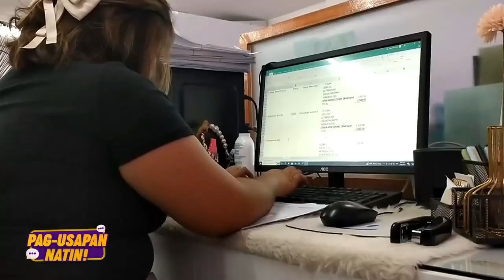PAG-USAPAN NATIN! | Episode 1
💬 PAG-USAPAN NATIN! ang tungkol sa Calapan City Health Card at mga Calapeño Senior Citizens kasama ang ating mga panauhin na sina Ms. Julieta Paduada (City Health Card Program Manager) at Mr. Oscar Ricaflanca (OSCA Head). 💜

🎙️ Hosted by:
Rolly Dimacali
Junard Acapulco
Rey Noble Acosta
Jerry Alcayde